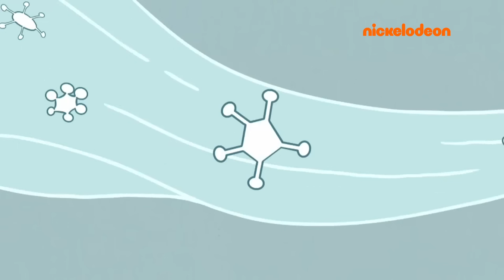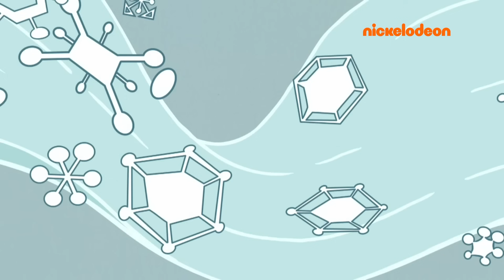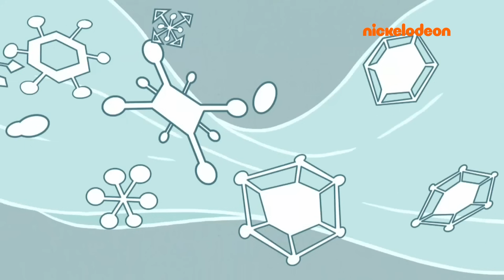Loud House | Lisa, la científica | Nickelodeon en Español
El lado positivo de ser miembro de una familia grande ¡es que siempre puedes evitar los problemas por haber causado explosiones científicas! Estos son los mejores momentos de la hermana Loud más inteligente.